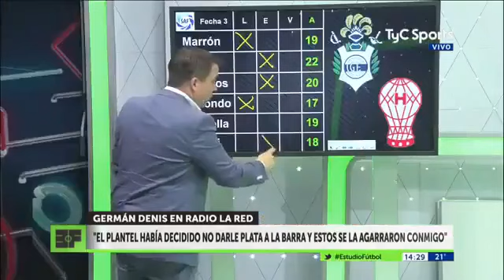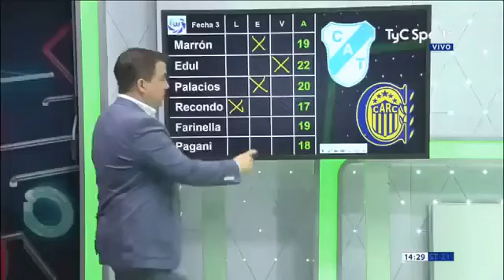Estudio Futbol 18 Septiembre 2017 Pagani caliente porque dice que la mujer no entiende Box